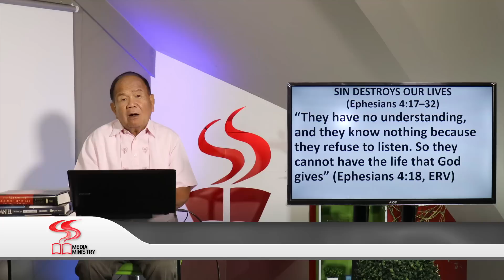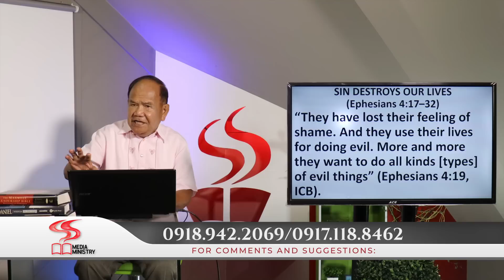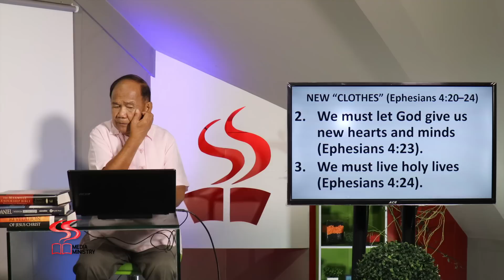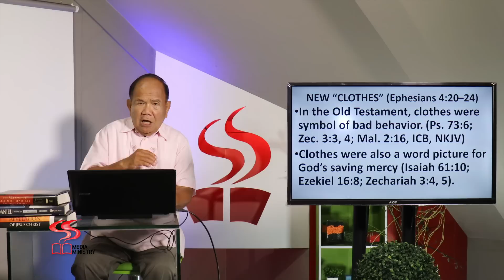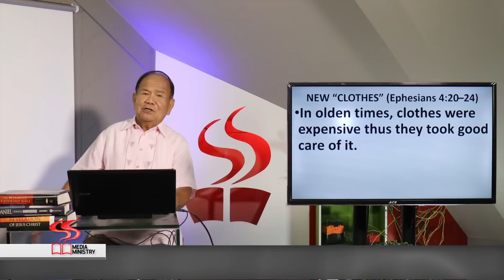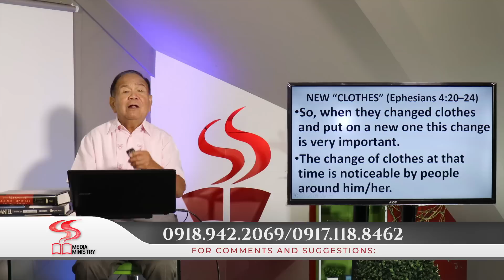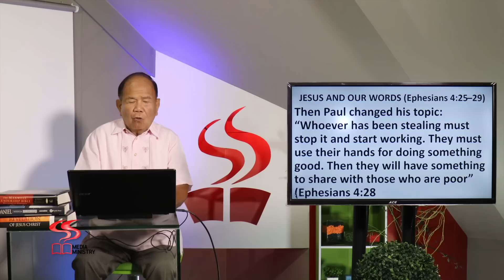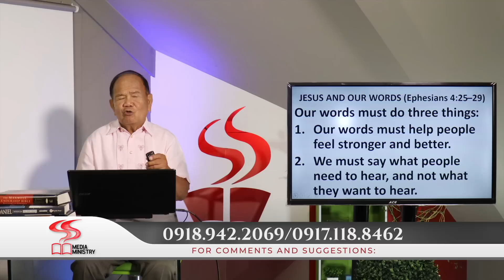LEKSYON | CHRIST-SHAPED LIVES AND SPIRIT-INSPIRED SPEECH | PART 1 | AUG. 12 - 18